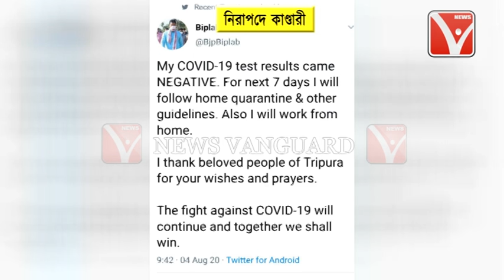SwabTestResult নেগেটিভ // নিরাপদ মুখ্যমন্ত্রী BiplabKumarDeb